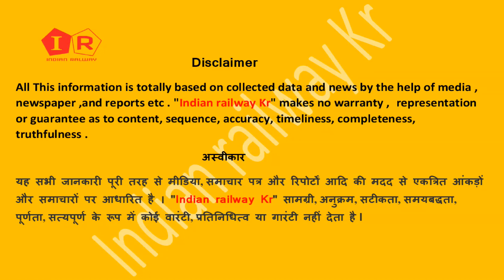पश्चिम बंगाल जाने के लिए स्पेशल ट्रैन होगी शुरू | West Bengal ,Howrah , Kolkata train kab se chalegi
west bengal ke liye train kab se chalegi
West Bengal
howrah
kolkata ke liye train kab se chalegi
delhi se howrah train kab se shuru hogi
special train
Indianrailway